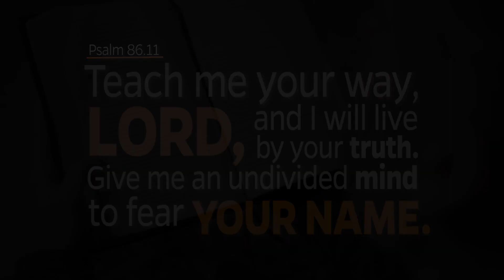Encouragement from Pastor Aaron – 3.27.20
Aaron Harvie – Senior Pastor

We may not be together, but we have plenty to celebrate as a church. We also have the inexhaustible goodness of Christ--to gaze upon, to consider, to worship--for refreshment and strengthening in this season. Take a moment to consider Psalm 86:11 with Pastor Aaron.